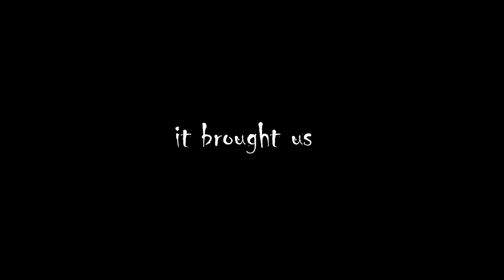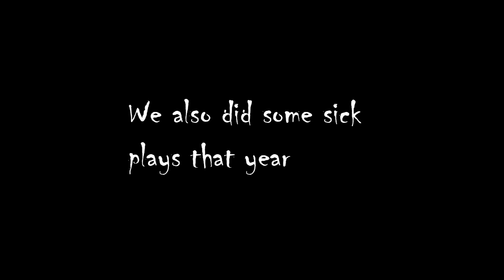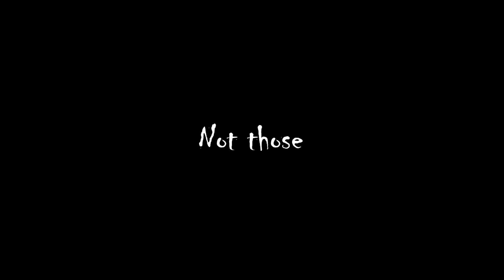2023 Gaming with the boys